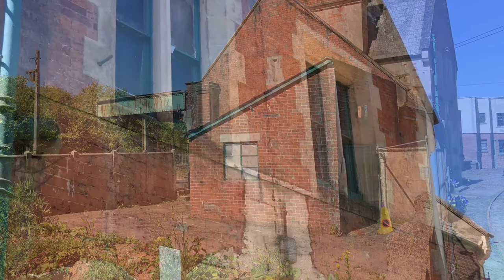Seaton Junction station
Footage of the station area, where many original features still survive. Remarkable, as the station closed to passengers on 7th March 1966. Filmed in May 2018.